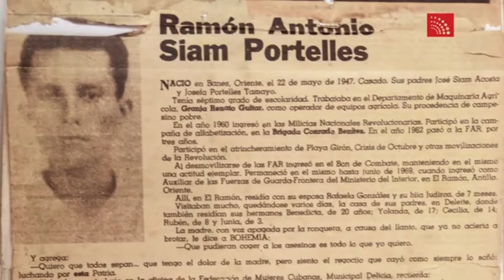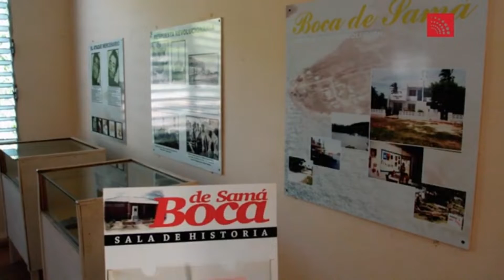Rememoran holguineros acto terrorista en Boca de Samá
Periodista: Beatriz Balván